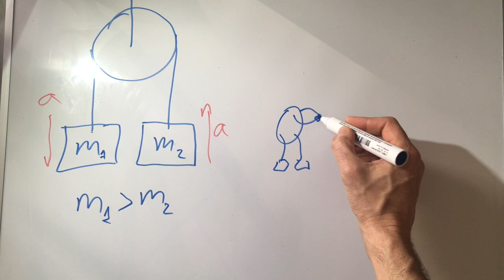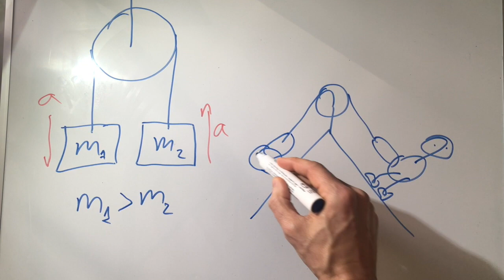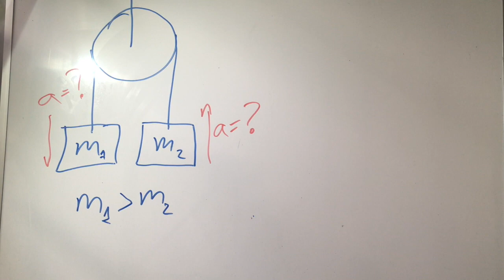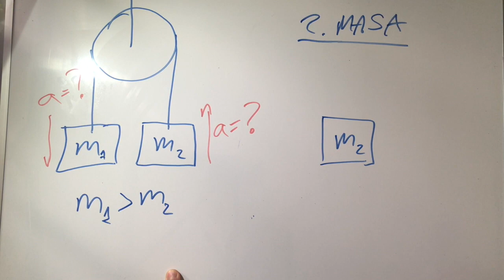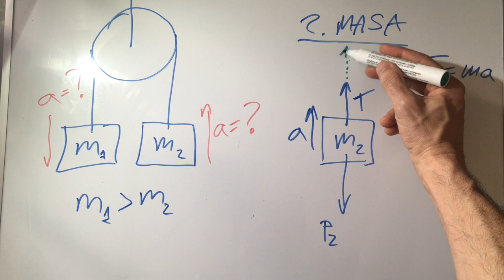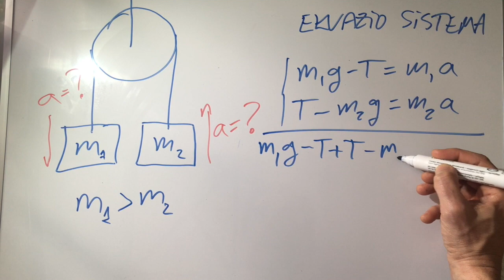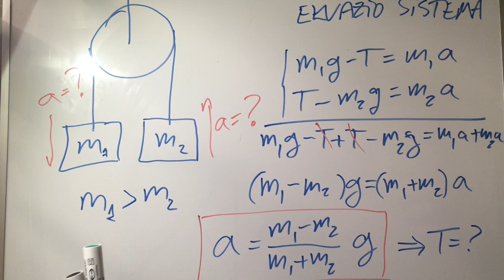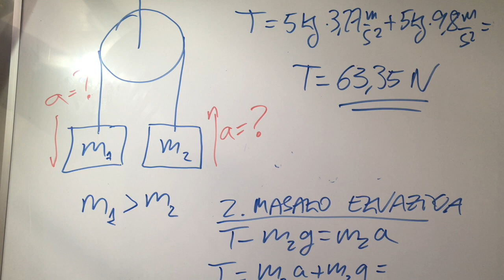Gorputz elkartuen gorputzen dinamika: Atwood en makina.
Olabide ikastolako Fisika gela. Gorputz elkartuen gorputzen dinamika.
Txirrika bat sabaitik eskegita dugu. Txirrikatik soka bat pasatzen da eta elkarri lotutako bi masa ditugu. Masak ezberdinak direnez, sistema askatzerakoan bata igoko da eta bestea jaitsiko da.
Masek izango duten azelerazioa eta sokak izango duen tentsioa kalkulatzen ikasiko dugu.